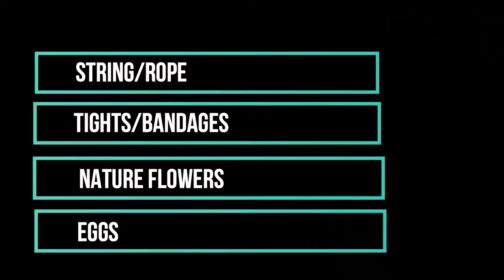How to dye Easter eggs (Europe style)